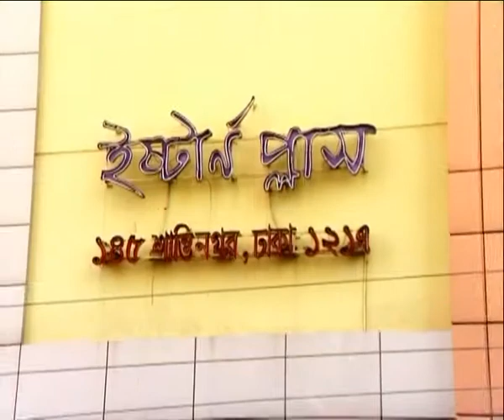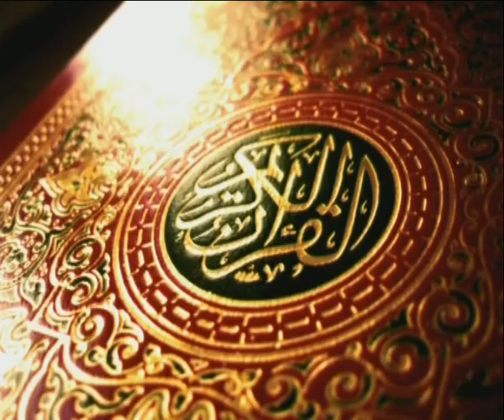Larn 2 Arn 25 07 13